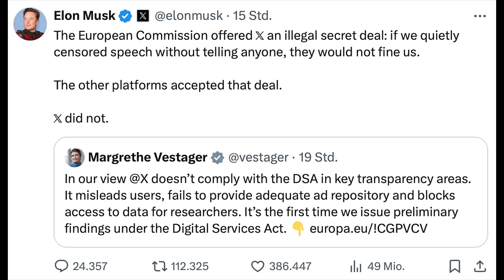EU-Kommission versuchte X zu erpressen! Elon Musk kämpft für freie Meinungsäußerung gegen die EU!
Jetzt wird es dreckig im Kampf um die freie Meinungsäußerung. Die EU-Kommission wollte einen illegalen heimlichen Deal mit X (Twitter) schließen gegen freie Meinungsäußerung. Elon Musk weigerte sich und bekommt nun eine Geldstrafe.